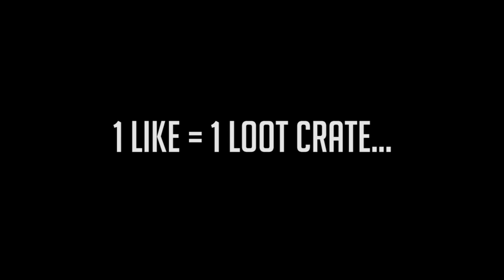FLYING REIN + ATTACK TORB + ZONING DRAGON - Funny Moments - Overwatch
Some more clips from a few months back!

Can you find a pun in the video?